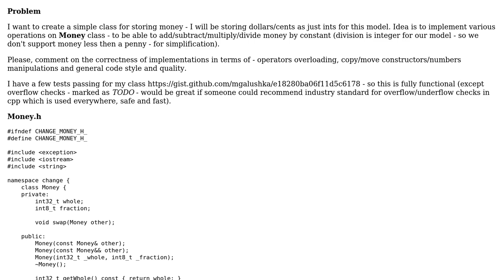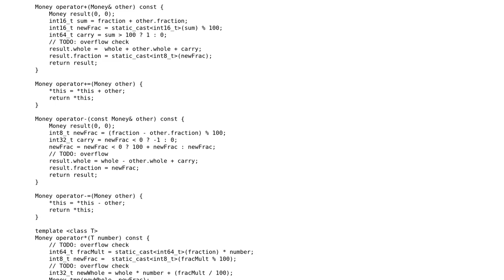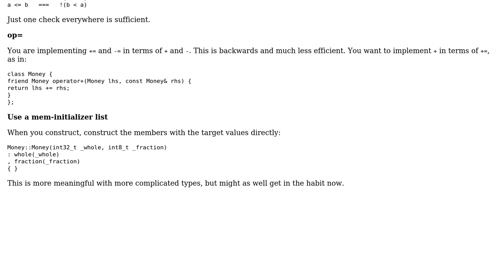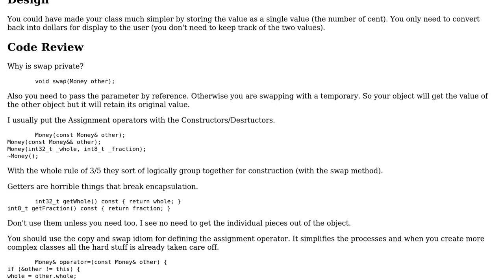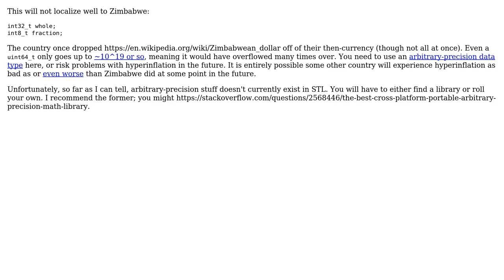Code Review: Simple C++ class for storing and manipulations with money (3 Solutions!!)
Code Review: Simple C++ class for storing and manipulations with money

With thanks & praise to God, and with thanks to the many people who have made this project possible! | Content (except music & images) licensed under CC BY-SA | Music | Images & others | With thanks to user Maxim Galushka user Martin York user Kevin user Barry and the Stack Exchange Network Trademarks are property of their respective owners. You are responsible for your own actions.